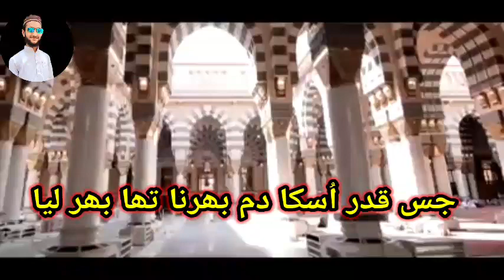Meri Ulfat Madine Se Yu Hi Nhi || New Naat 2023 || نعت پاک || Beautiful Naat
my channel ..👇👇👇👇👇👇👇👇
Meri Ulfat Madine Se Yu Hi Nhi
Meri ulfat madine se yunhi nhi naat
Meri ulfat madine se yu hi nhi naat e paak
Meri ulfat madine se yunhi nhi naat 2023
New Naat E Paak
New Naat E Paak 2023
2023 New Naat
New Naat Aasif Rasheed
Aasif Rasheed New Naat
Naat 2023